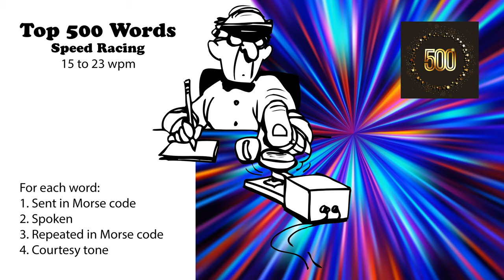Top 500 Words Speed-Racing - 15wpm